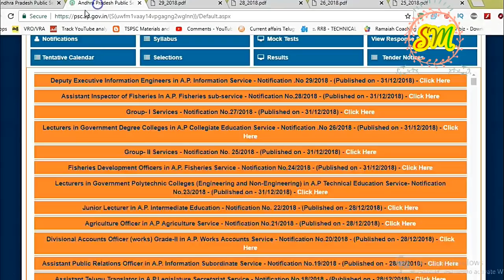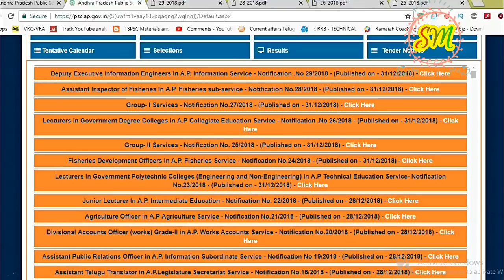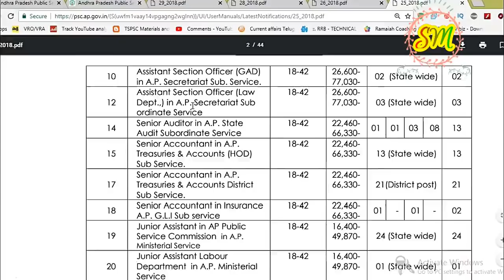Group-1 &2 around 7 notifications in 1,418 posts fill in APPSC For all Aspirants by SRINIVASMech